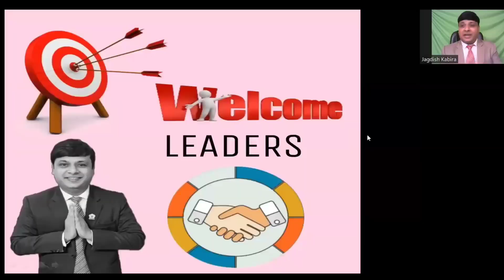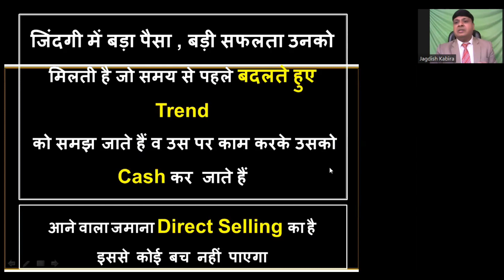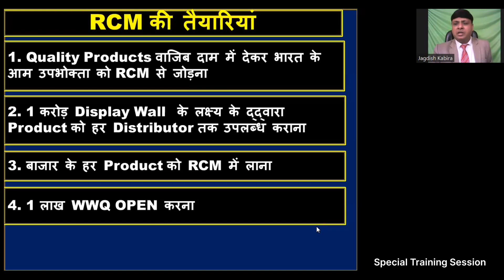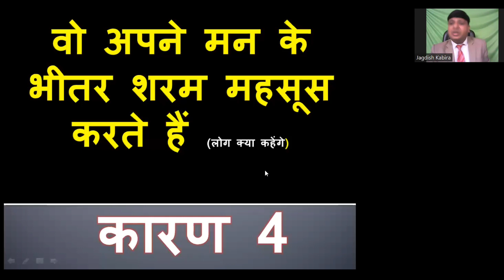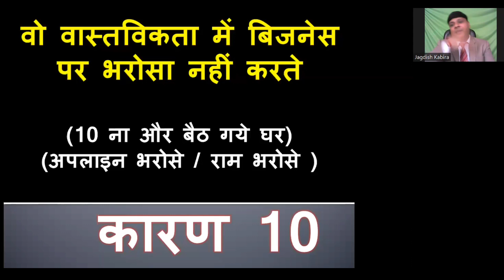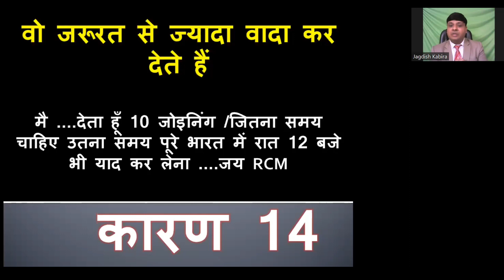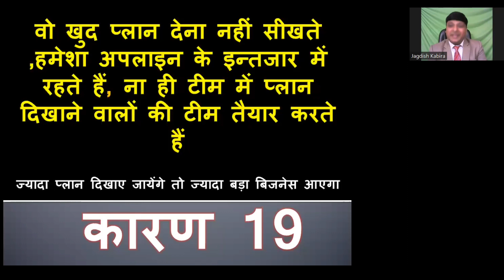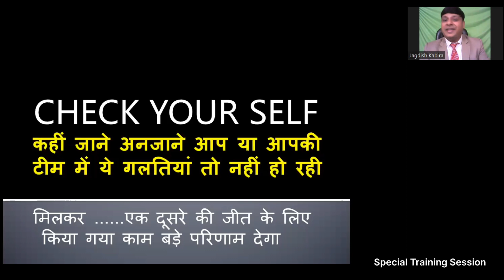WHY PEOPLE FAILS IN RCM @rcmworldofficial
लोग RCM में फेल क्यों होते हैं BY JAGDISH KABIRA